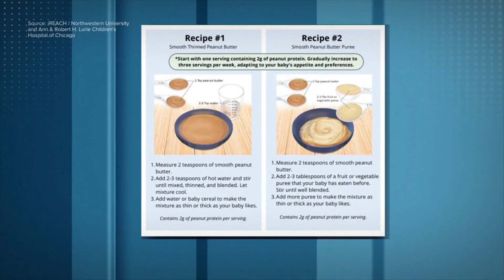New study suggests safer ways to introduce peanuts to children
Simple tools helped give doctors clearer advice on introducing peanuts to babies.